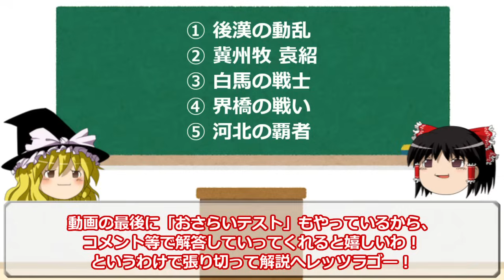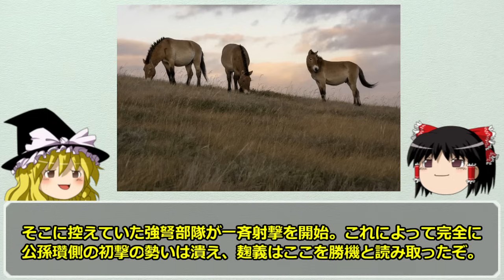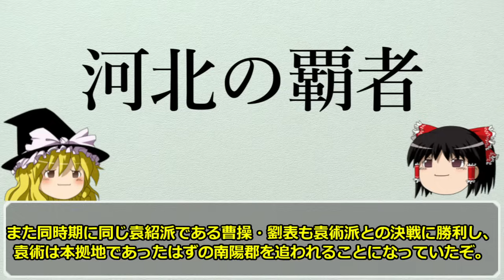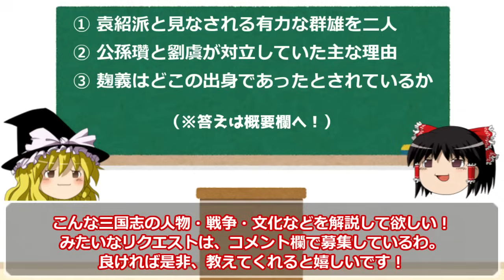【三国志】最強"公孫瓚"と王者"袁紹"の決戦「界橋の戦い」を解説！【ゆっくり歴史解説】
マジであのイケイケな公孫瓚に、よく袁紹は勝てたよなぁ。
袁紹というか、麹義か。なんにせよ奇跡的な勝利であるのには違いない。
でもそのあとの「巨馬水の戦い」でカウンターパンチを喰らわせてるから、完全に公孫瓚が負けたっていう印象でもない。
やっぱり統治体制の違いで追い詰められていったんだろうなぁ、と。

🌸 項目

⓪スタート　00:00
① 後漢の動乱　02:06
② 冀州牧"袁紹"　04:50
③ 白馬の戦士　10:02
④ 界橋の戦い　15:22
⑤ 河北の覇者　25:00

🐎 投稿主【久保カズヤ】
三国志小説の執筆・三国志解説動画の投稿をやっている独身男性。

「正史三国志（著：陳寿／ちくま学芸文庫）」
「史記（著：司馬遷／ちくま学芸文庫）」
「完訳 華陽国志（著：常璩　訳：中林史郎）」
「三国志（著：横山光輝）」
「三国志地図（販売：東光書店）」
「三国志運命の十二大決戦（著：渡邉善浩）」
「はじめての三国志（著：渡邉善浩）」
「三国志その後の真実（著：渡邉善浩・仙石知子）」
「漢帝国─400年の興亡（著：渡邉善浩）」
「地図でスッと頭に入る三国志（監修：渡邉善浩）」
「中国史 上巻（著：冨谷至・森田憲司）」
「もう一つの『三国志』 異民族との戦い（著：坂口和澄）」
「よいこの君主論（著：架神恭介・辰巳一世）」
「教養としての世界史の読み方（著：本村凌二）」
「入門老荘思想（著：湯浅邦弘）」
「ある地方官吏の生涯（著：三宅潔）」
「南北朝時代─五胡十六国から隋の統一まで（著：会田大輔）」
「魏志倭人伝の謎を解く（著：渡邉善浩）」
「馬の世界史（著：本村凌二）」
「武器と防具 中国編（著：篠田耕一）」
「物語 食の文化（著：北岡正三郎）」
「古代中国の24時間（著：柿沼陽平）」
「周縁の三国志 非漢族にとっての三国時代（著：関尾史郎）」
「宦官 側近政治の構造（著：三田村泰助）」
「実録三国志（著：于濤／翻訳：鈴木博 ）」

🌎 使用させて使用させていただいた白地図掲載サイト

【まとめテストの答え】
① 曹操・劉表
② 異民族への対応について。公孫瓚は強硬派、劉虞は融和派だった。

🐎 関連動画

【中国史】三国志の蜀滅亡後に建国された王朝「成漢」とは？【ゆっくり歴史解説】